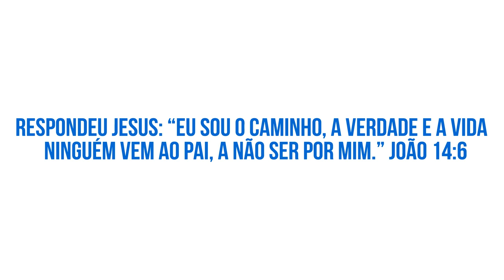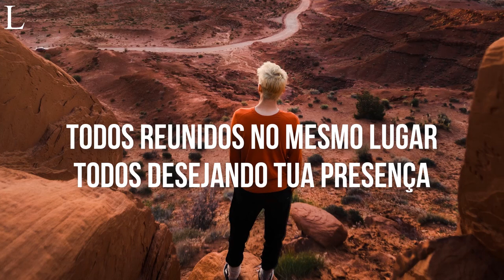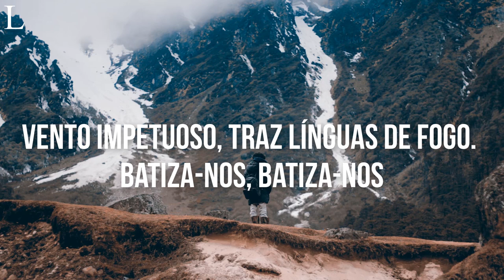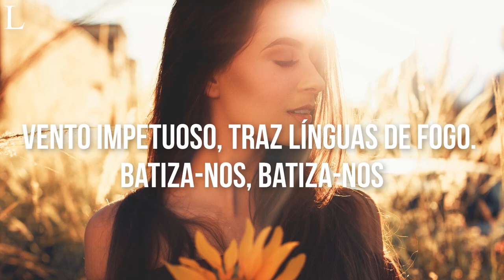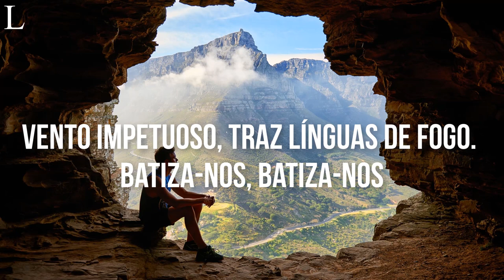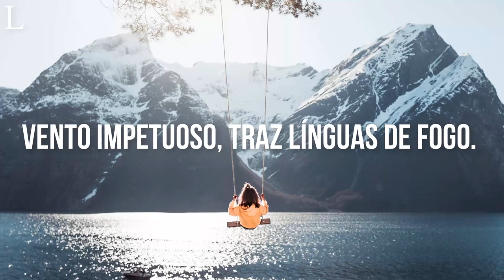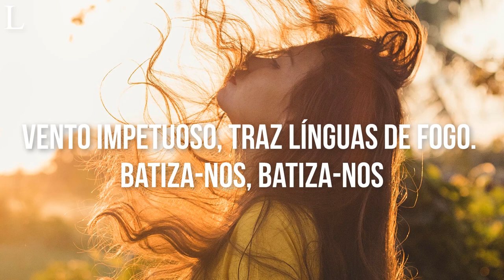Vento Impetuoso - Casa Worship Playback Letra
Vento Impetuoso - Casa Worship Playback

Assista Também